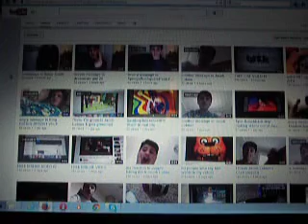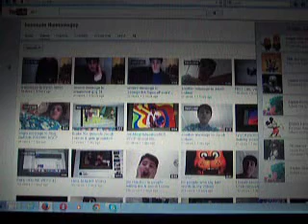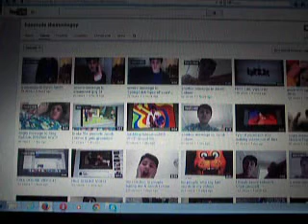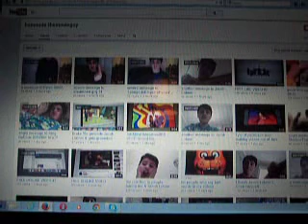Rant on hamoude themovieguy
He is still doing unnecessary message videos